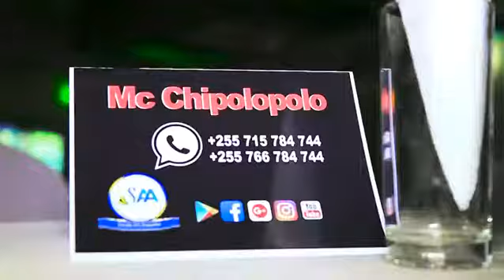PreWeddingCeremony # Groly Godlisten Shilima 10 May Huyu Bi Hrs si wa Nchi hii 👊 Ebu